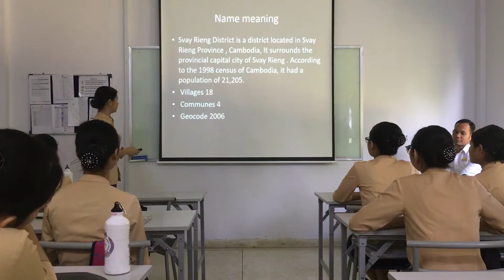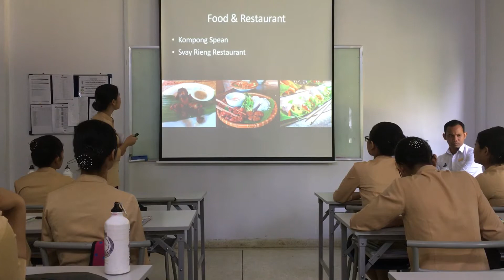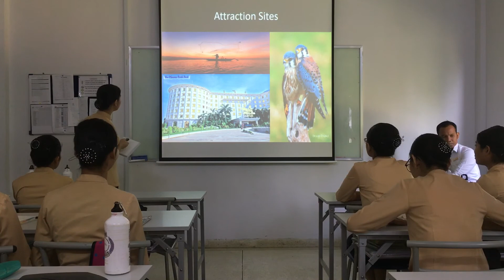Svay Rieng Province Presentation by Ms Leang Muygech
Paul Dubrule Hotel and Tourism School, Hospitality Student, Academic Year 2018-19